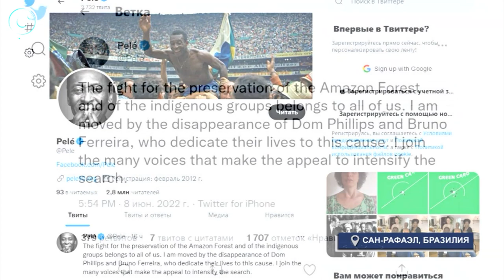МИРОВЫЕ НОВОСТИ – 10 июня 2022